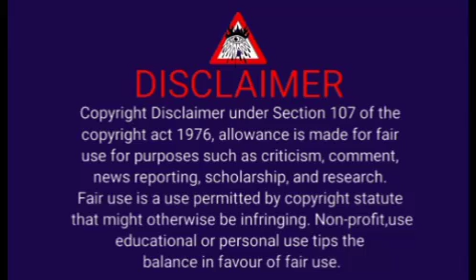LifeTime you regret/Full video story /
LifeTime you regret/

Full video story old video

Here every story is from my own fantasy world,
no reality match here, just watch it for fun, here credit to owner of each video image.💕💕💕